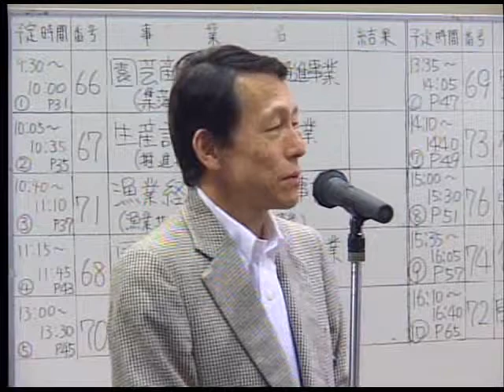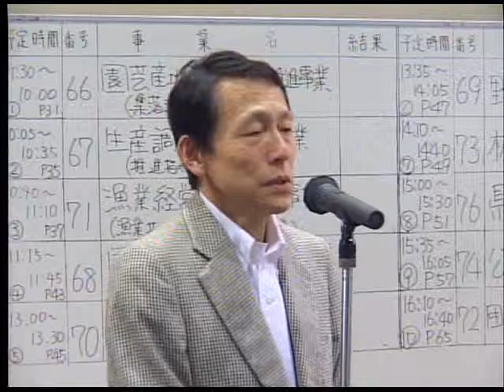あいさつ（3日目） 67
あいさつ（3日目）